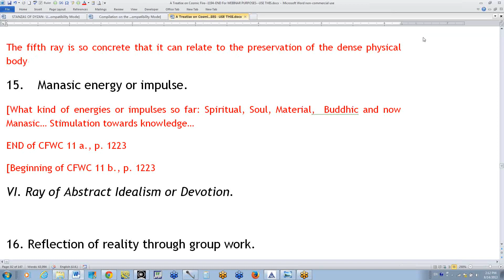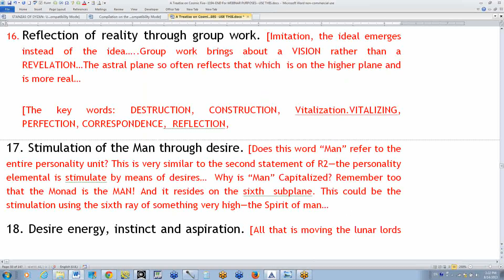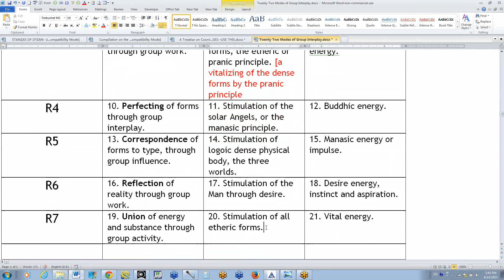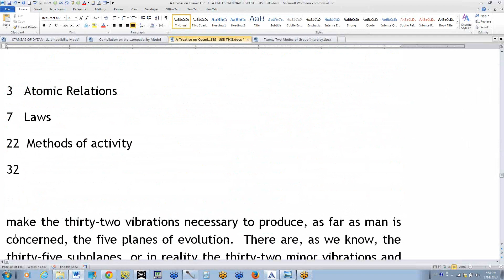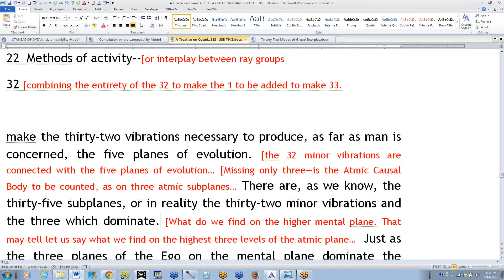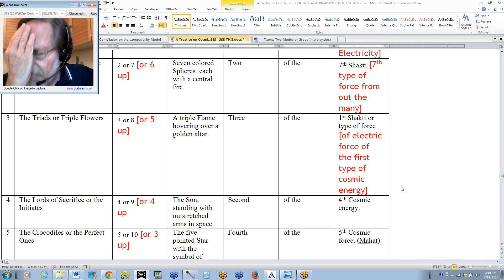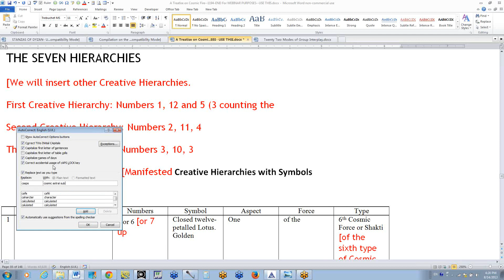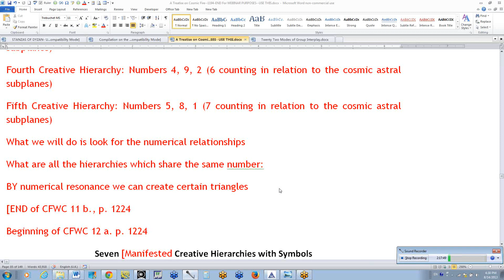Cosmic Fire Webinar Commentary 11 b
Cosmic Fire Webinar Commentary 11 section b. covers pages 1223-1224, and is about one hour long. Continued discussion on the remaining seven Methods of Group Interplay, the twenty-second of which is proposed as synthetic. These twenty-one methods and their synthesis “sum up very largely all that can be said anent the actions and motions of all deva substance and all forms”. The thirty-two vibrations necessary to produce the five lower systemic planes: these consist of the Three Atomic Relations, the Seven Laws of Group Work and the Twenty-Two Methods of Activity. Discussion of an additional three dominant vibrations making thirty-five vibrations associated with the five lower systemic planes. Discussion of the numbers associated with the Seven [Creative] Hierarchies.